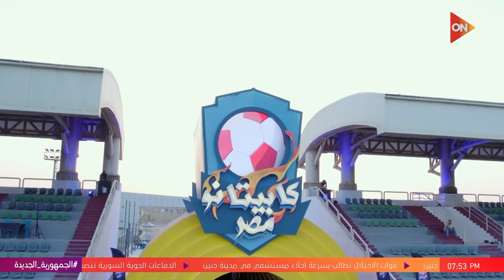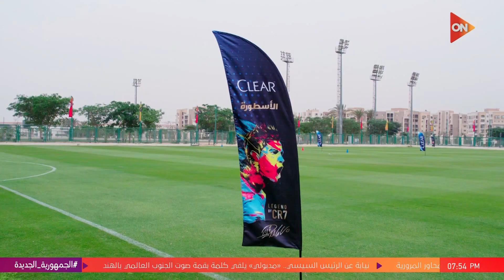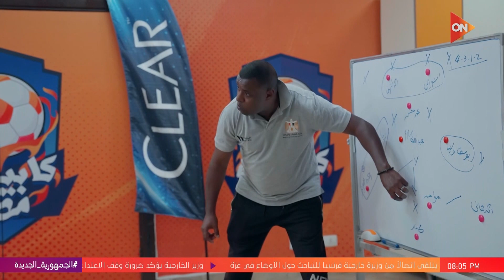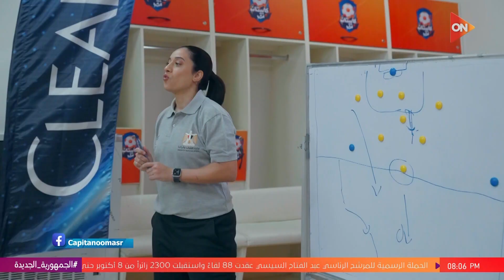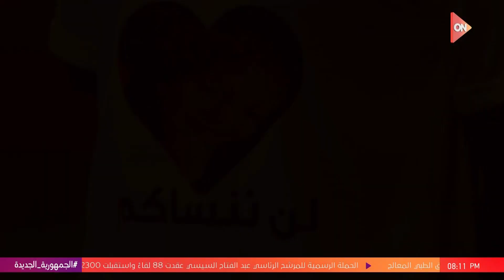كابيتانو مصر مع عمرو نصوحي | الجمعة 17 نوفمبر 2023 | الحلقة الكاملة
كابيتانو مصر
جزء من حلقة اليوم 17 نوفمبر من برنامج كابيتانو مصر مع عمرو نصوحي وفيها لقاء عمرو نصوحي وكابتن حسام عاشور ولينة طهطاوي ومشاهدة تحدي النهاردة  تحدي "المهارات الفردية " مع حسام عاشور ونصائح مهمة وكلمات تحفيزية من حسام عاشور للعيبة كابيتانو.

الموسم الثاني من برنامج كابيتانو مصر؛ أكبر برنامج لاكتشاف مواهب الكرة المصرية فى مصر والشرق الأوسط؛
يجوب كابيتانو جميع محافظات مصر للبحث عن المواهب في كرة القدم.
تقوم بإنتاجه المتحدة للخدمات الاعلامية بالتعاون مع وزارة الشباب والرياضة، ويعتبر أكبر برنامج لتحقيق حلم الشباب للعب فى أكبر الأندية خلال السنوات المقبلة.